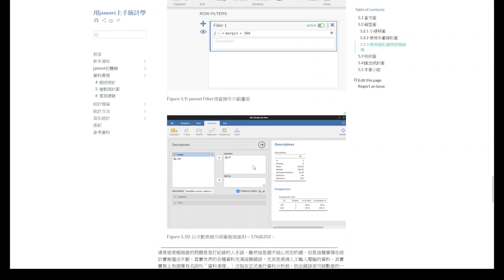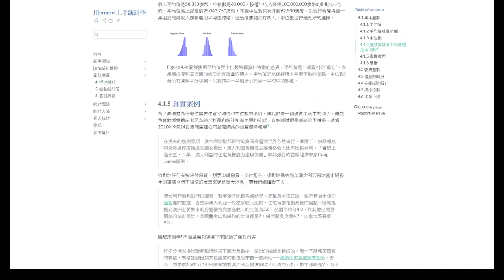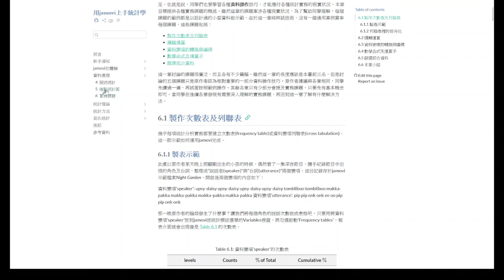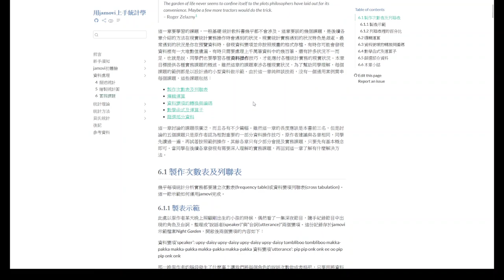[導讀]用jamovi上手統計學 ~ 5.繪製統計圖; 6.實務課題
電子書說明範圍~